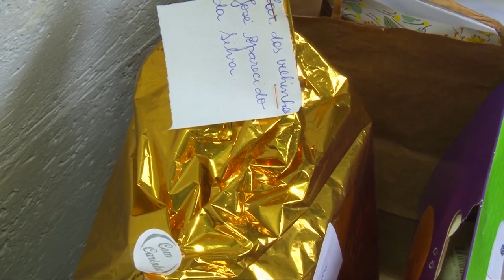ACADEMIA LEVA PRESENTES DE NATAL AOS IDOSOS ASSISTIDOS PELO LAR DOS VELHINHOS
Pelo nono ano seguido os alunos da academia da Coopoços, das turmas Tai Chi Chuan e Jujitsu, se reuniram para comprar os presentes que vão ser doados aos 100 idosos assistidos pelo lar asilo lar dos velhinhos.